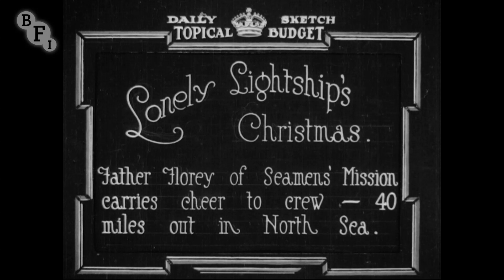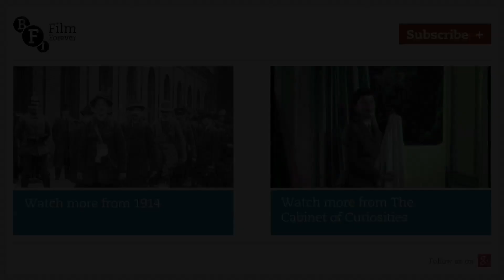Lonely Lightship's Christmas (1922) | BFI National Archive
This heart-warming newsreel item radiates joy and good cheer, as Christmas comes to the crew of the Lynn Well lightship, 40 miles out in the North Sea. A visiting chaplain brings aboard the festive fare: mistletoe and a giant goose - plucked with gusto for the camera. Next, the men hold a service on deck and enjoy a spot of dancing, but never forget to keep their lamp-lights shining.